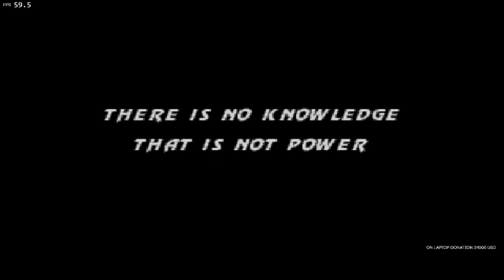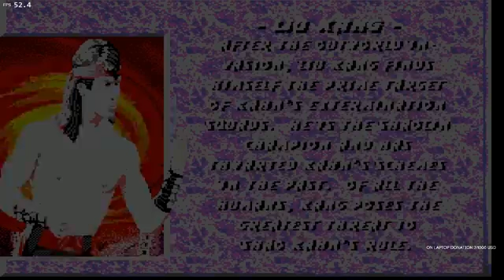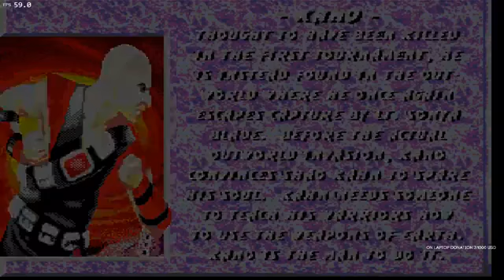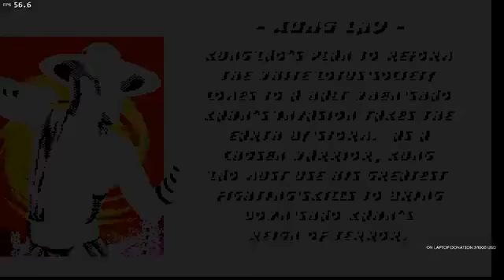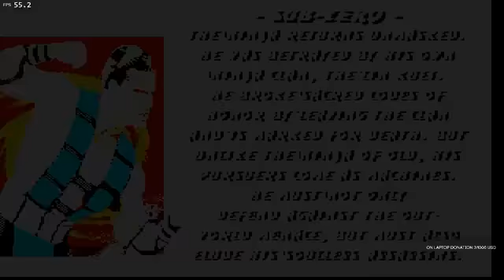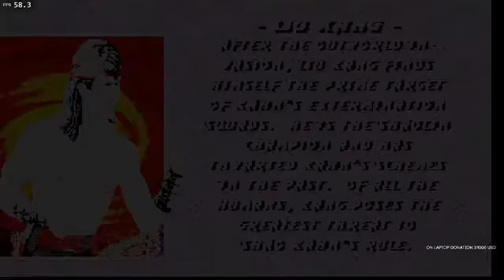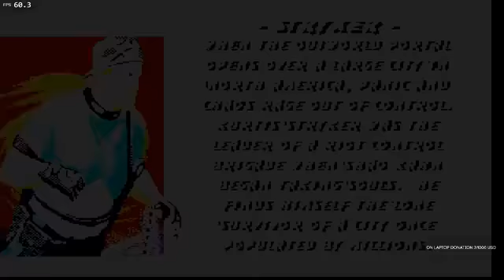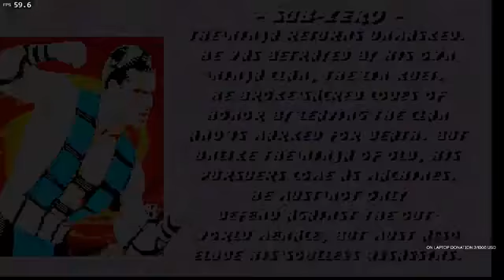Mortal Kombat 3(1995): 25th Anniversary